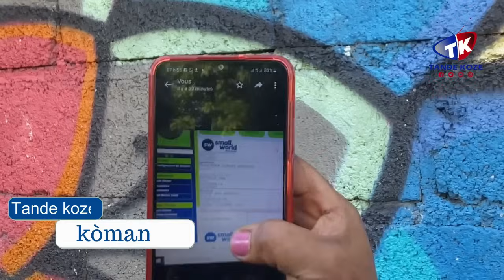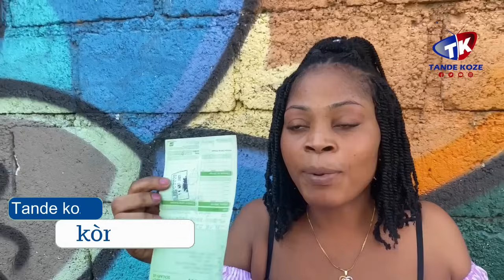Dam sa pa konn ki sen pou l rele paske lal Sendomeng yo kenbe paske Viza l pa bon.